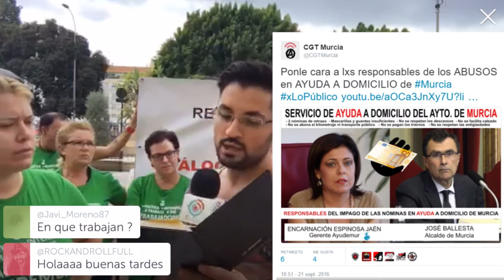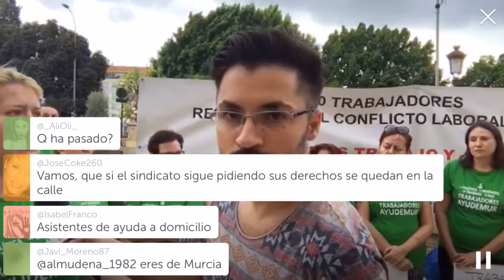Protesta de trabajadoras de Ayuda a Domicilio en Murcia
Más de 200 trabajadores de Ayuda a Domicilio de Murcia expresan su opinión ante el conflicto laboral en el que se encuentran con Sitras y CGT. En este sentido, responden uno a uno los tweets expresados por los sindicatos y partidos políticos PSOE y Cambiemos Murcia.

La protesta tiene lugar cada día frente al Ayuntamiento de Murcia, donde esperan ser recibidas por el alcalde, José Ballesta, para que escuche su postura en favor de la empresa concesionaria de este servicio, cuyo contrato concluye en mayo de 2017.